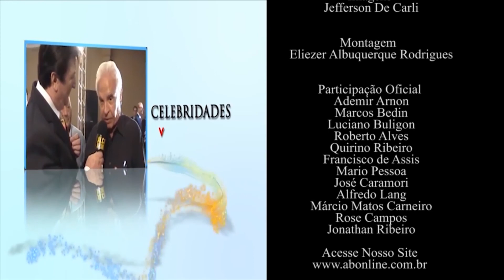10º Encontro da Imprensa Catarinense